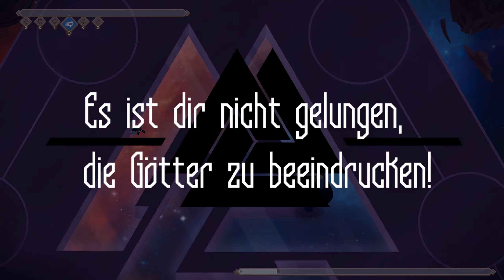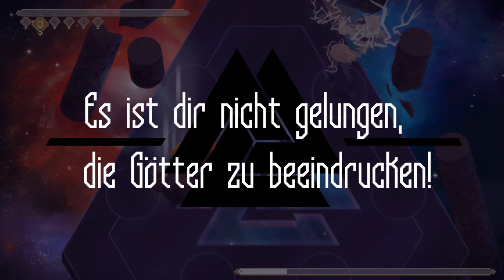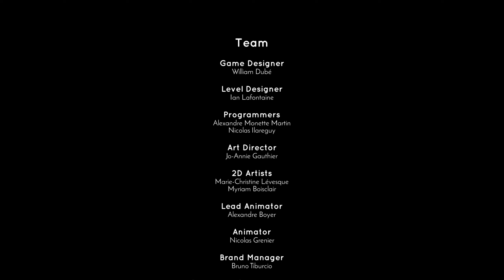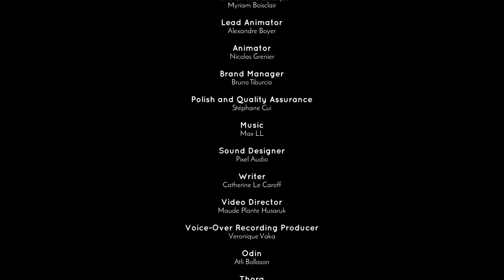#10 Schmiedeboss + Endgegner - Jotun, deutsch, 1440p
Nachdem unsere Protagonistin auf einem Schiff scheinbar ums Leben kommt findet sie sich zwischen den Welten der nordischen Mythologie wieder - zwischen Asen, Gottheiten, Untoten, Riesen... Und kämpft sich durch die Welten um die Götter zu beeindrucken - um ihren rechtmäßigen Platz an Odins Tisch zu erhalten - in Valhall.